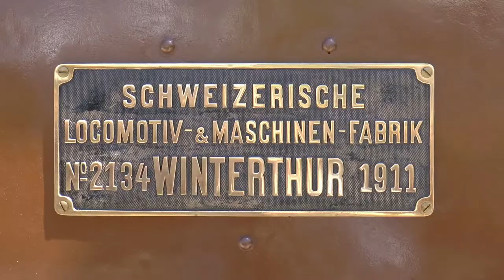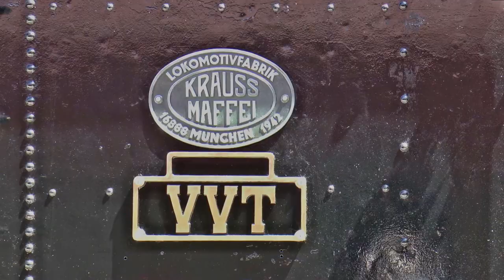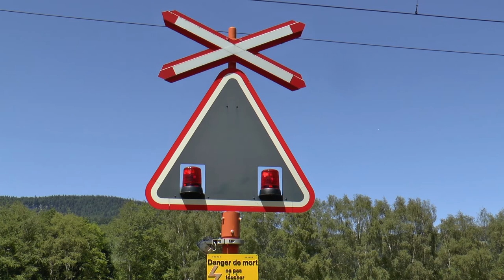#111: Schweiz - Historische Züge in Val - de -Travers (Switzerland Historical Trains)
(English see below) Val - de -Travers ist eine Großgemeinde im Kanton Neuenburg (NE). Sie entstand 2009 durch Fusion von 9 Gemeinden (u. a. St-Sulpice, Travers und Motiers).
Zuerst sehen wir den historischen Elektro-Triebwagen "Etincelante" mit Bar - Abteil (ABDe 2/4). Höchstgeschwindigkeit 70 km/h, Leistung 412 kW, Baujahr 1944.  Dieser Wagen fährt von Neuchatel nach St-Sulpice, dem letzten Ort der Großgemeinde.  Streckenlänge 31,5 km.  Betreiber ist "RVT - Historique" (Regional  du Val- de -Travers).
Dann folgt ein planmäßiger Regional -Triebzug.
Danach macht sich ein Dampfzug mit der Lok E 3/3 startklar. Dieser Zug verkehrt zwischen St-Sulpice und Travers. Streckenlänge 10,5 km.  Betreiber ist "VVT" (Vapeur Val - de -Travers).
Die normalspurige Stecke ist elektrifiziert (15 kV, 16,7 Hz).
Val - de -Travers is a municipality in the canton of Neuchâtel (NE). It was created in 2009 through the merger of 9 municipalities (including St-Sulpice, Travers and Motiers).
First we see the historic electric railcar "Etincelante" with a bar compartment (ABDe 2/4). Top speed 70 km/h, power 412 kW, year of construction 1944. This car drives from Neuchatel to St-Sulpice, the last town in the large community. Route length 31.5 km. The operator is "RVT - Historique" (Regional du Val-de-Travers).
This is followed by a scheduled regional multiple unit.
Then a steam train with the locomotive E 3/3 gets ready to go. This train runs between St-Sulpice and Travers. Route length 10.5 km. Operator is "VVT" (Vapeur Val - de -Travers).
The standard-gauge route is electrified (15 kV, 16.7 Hz).